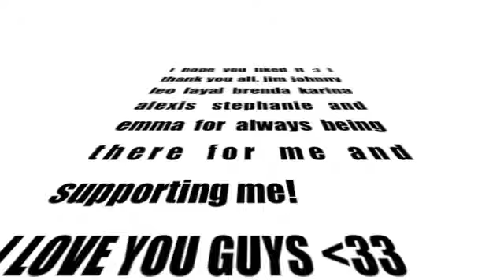they always make me smile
dedicated to:
 johnny banuelos
 leo olmedo
 layal abirafeh
 brenda tello
 karina aldama
 alexis
 stephanie ochoa &
 emma moreno